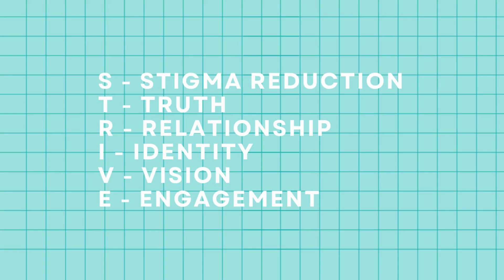YouthTALK & Engagement: Mental Health Week 2023